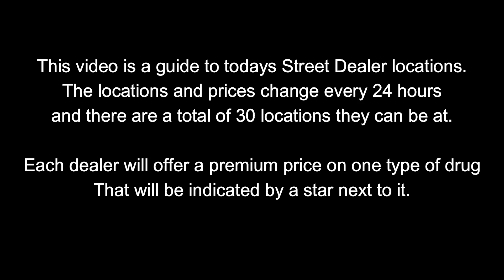GTA Street Dealers Location For Feb 27th 2024 | GTA 5 Online | Drug Wars DLC